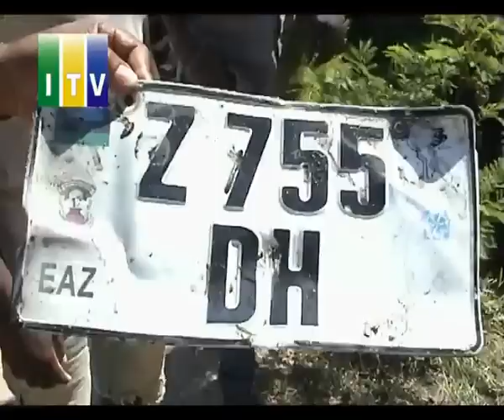Mzungu ajikuta katika mtaro wa maji machafu baada ya kupata ajali ya pikipiki.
Raia mmoja wa kigeni amejikuta katika mtaro wa maji machafu yaliyochanganywa kinyesi baada ya kipata ajali ya pikipiki maarufu kama boda boda iliyogongwa na gari ambalo  lilitoweka mara baada ya tukio huku akikosa msaada kufuatia harufu mbaya aliyokuwa nayo.